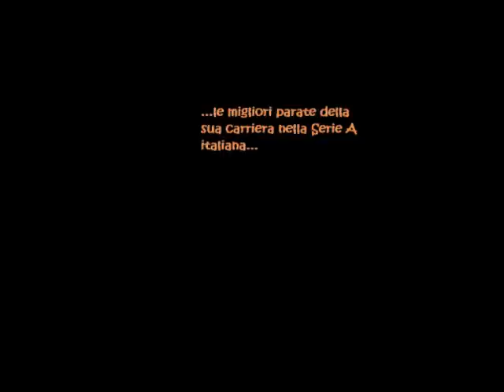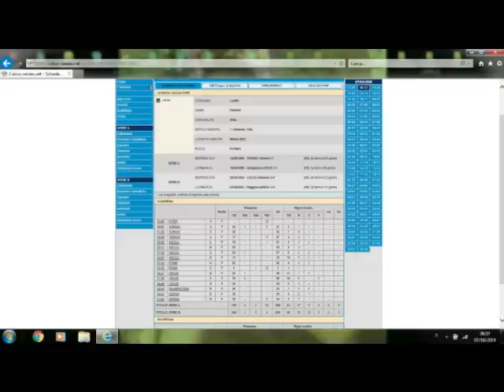Lorieri Fabrizio Parate dal 1986 al 1998 Torino,Ascoli,Roma,Lecce